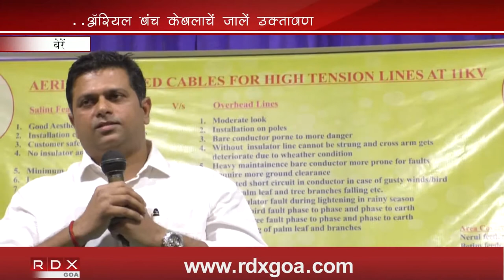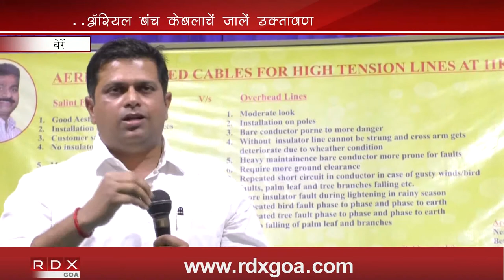AERIAL BUNCHED CABLES FOR HIGH TENSION LINES AT 11 KV